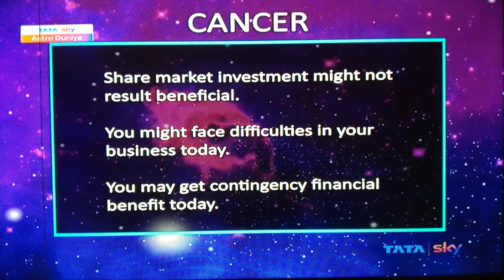CANCER KARK DAILY PREDICTION DAINIK RASHIFAL LUCKY NUMBER COLOR TODAY@samayjyotishbhaveshdave8491